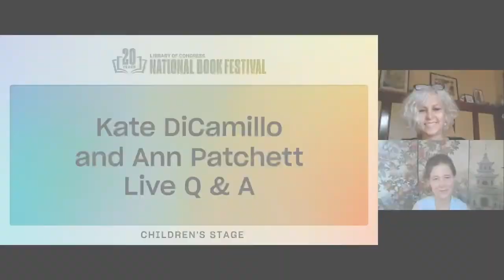Kate DiCamillo & Ann Patchett Live Q&A: 2020 National Book Festival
Kate DiCamillo and Ann Patchett questions from the virtual audience about their work at the 2020 Library of Congress National Book Festival.